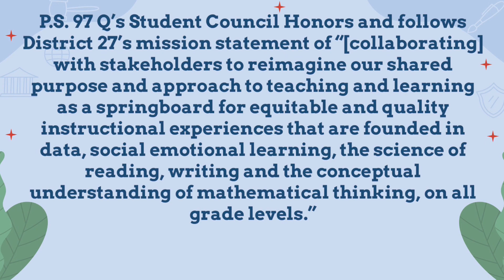P.S 97Q Student Council Principal Appreciation Day (2022-2023)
P.S 97Q Student Council students share a message of appreciation for our Principal Mr. Aggoub!